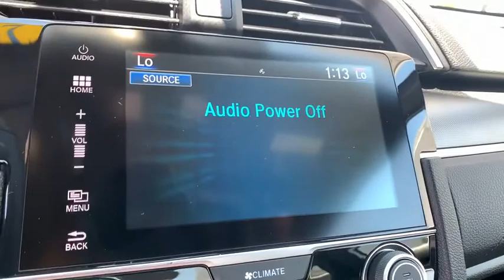2017 Honda Civic Coupe Aurora, Denver, Highland Ranch, Parker, Centennial, CO PH23420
Championship White Used 2017 Honda Civic Coupe available in Aurora, Colorado at
2017 Honda Civic Coupe EX-T - Stock#: PH23420 - VIN#: 2HGFC3B34HH361508

Priced below KBB Fair Purchase Price! Odometer is 11335 miles below market average!LOW MILEAGE, SUNROOF/MOONROOF, CLEAN CARFAX, BACKUP CAMERA, KEYLESS ACCESS w/PUSH BUTTON START, Civic EX-T, 2D Coupe, 1.5L I-4 DI DOHC Turbocharged, CVT, FWD, Championship White.2017 Recent Arrival! Honda Civic EX-TAll prices include Dealer Handling fee of $599. Located in Denver CO, and also serving Aurora, Parker, Highlands Ranch, Castle Rock, Littleton, Lakewood, Englewood, and Golden. Clean CARFAX.